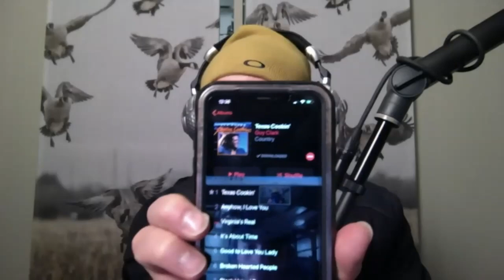E143 - Bryan McGehee - Gatr Coolers Louisiana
Bryan is co-founder of Gatr Coolers out of Louisiana. This innovated company is making some of the best coolers on the market. Gatr Coolers has developed a loyal fan base with their durability and top rated heat/cool retention that can keep ice for many days, all for a very reasonable price . Bryan is a business entrepreneur with a passion for the outdoors and hunting which is a big influence into the core of Gatr Coolers.